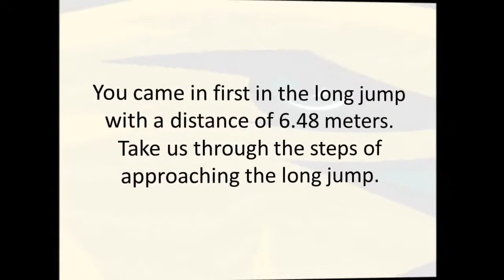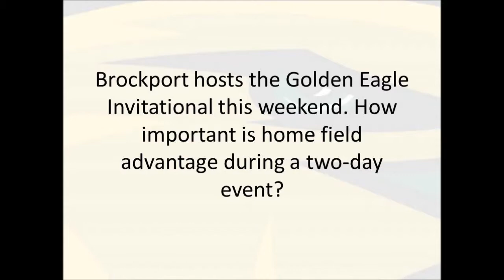The College at Brockport Male Athlete of the Week: Samuel Taft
Samuel Taft was named The College at Brockport Male Athlete of the Week for the week ending January 19, 2015.